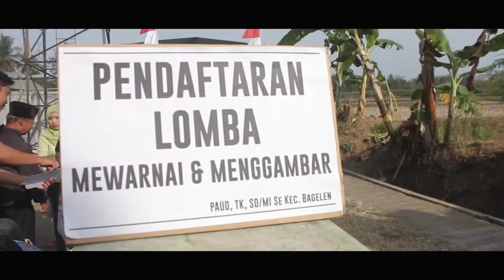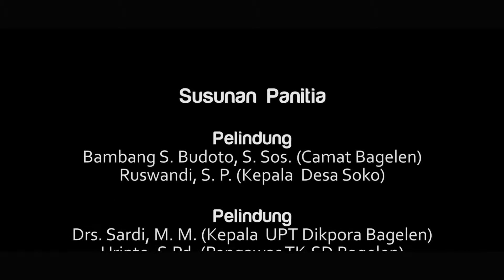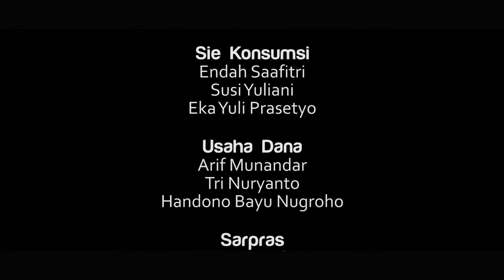Dokumentasi Lomba Menggambar Karang Taruna Garuda Putih Soko Bagelen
Dokumentasi Kegiatan Lomba Menggambar & Mewarnai Tingkat Kecamatan Bagelen yang diadakan Karang Taruna Desa Soko Bagelen Purworejo di Lapangan belakang  Masjid Al Mujahidin